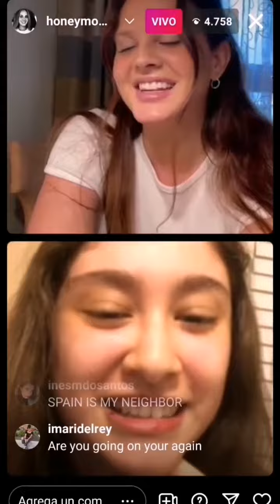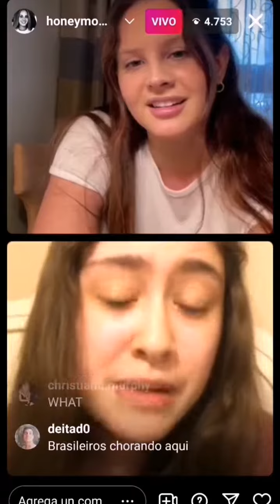Lana del Rey speaking Spanish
Lana del Rey demonstrated her Spanish speaking skills with a fan on her Instagram live @honeymoon.